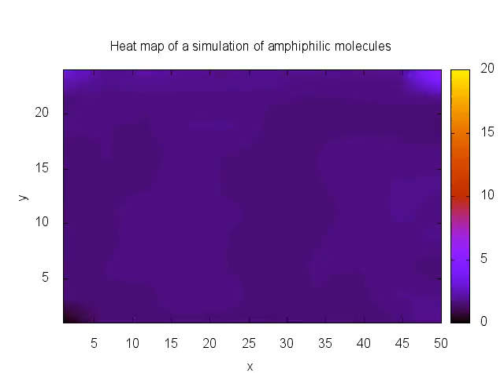Simulation of amphiphilic molecules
We started this simulation with 2000 molecules in the (1,1,1) coordinates.